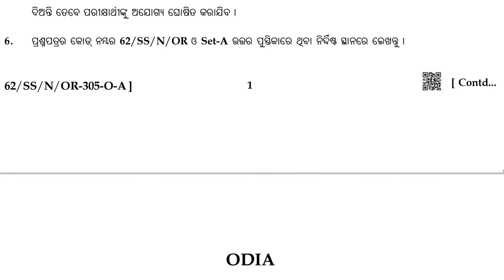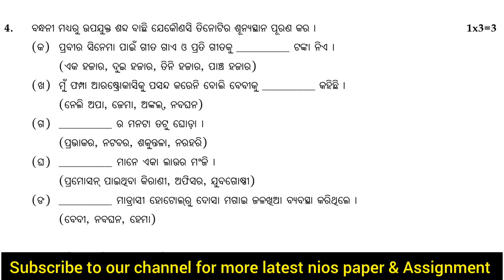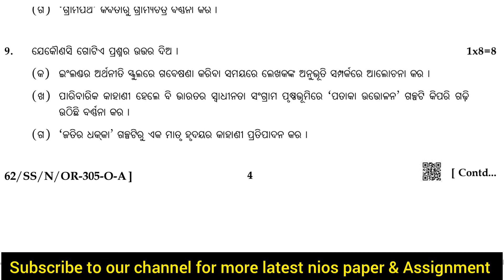Nios Odia paper | Nios 12th Odia paper 2021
Nios odia previous year question papers which helps students to prepare for exam and also understand the paper format to score better in  more practice about the pattern of paper and obtain good marks in the examination.